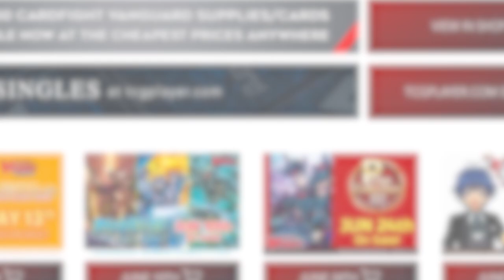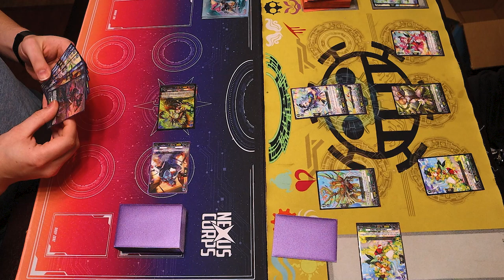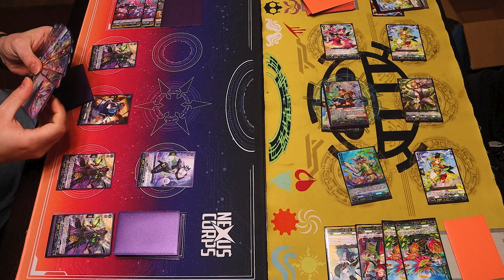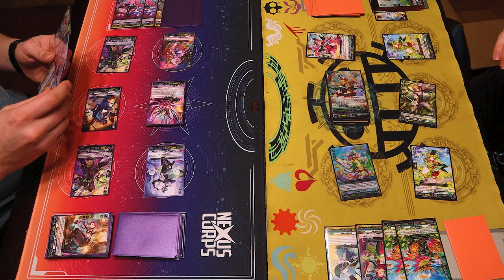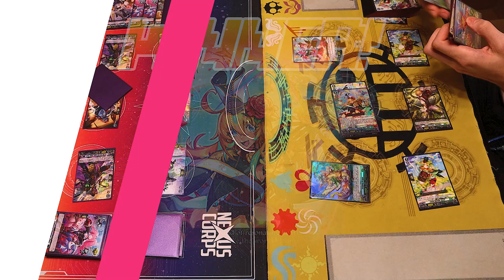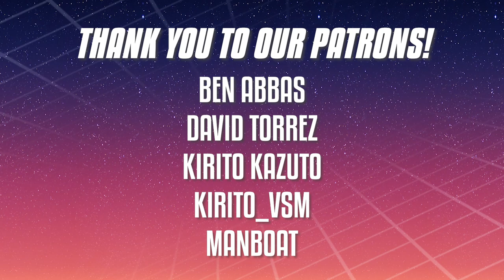TRIAL DECKS! Drajeweled Vs. Lianorn | Cardfight!! Vanguard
Today we're showcasing two of the latest Trial Decks for Cardfight!! Vanguard, Drajeweled and Lianorn. We're gonna find out which of the Trial Decks is the best... or does it come down to the cardfighter using them? 🤔